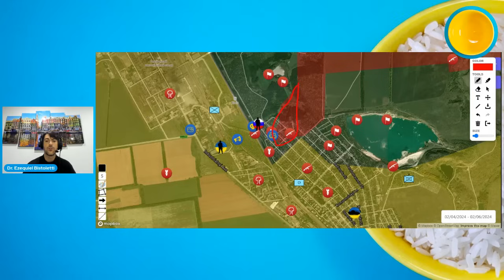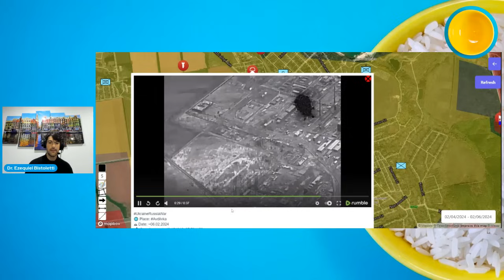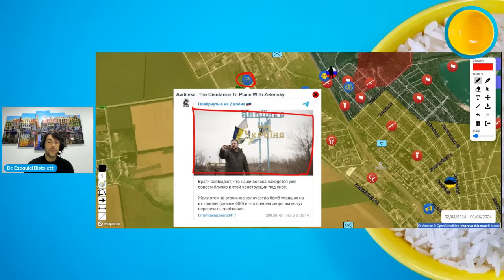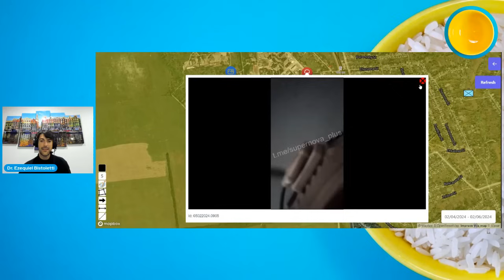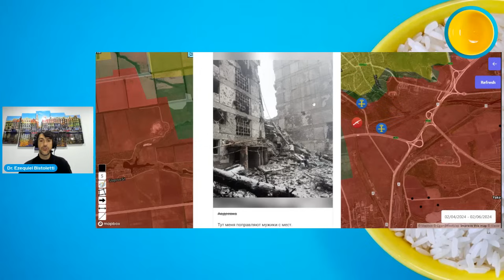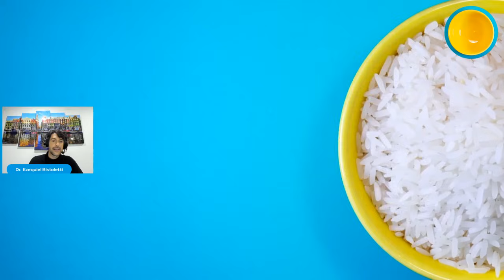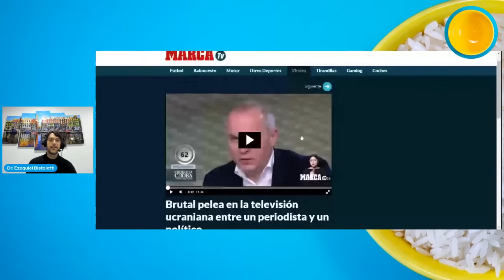¡AVDIVKA! Rusia realiza avances decisivos en la batalla por Avdivka - DMP VIVO 97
En esta transmisión realizamos un análisis de los decisivos avances rusos en la batalla por Avdivka.